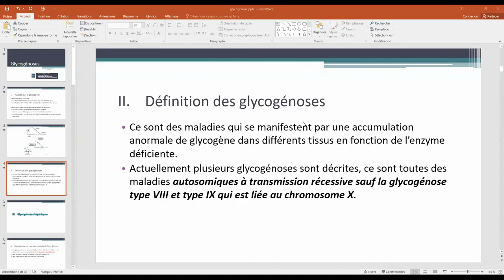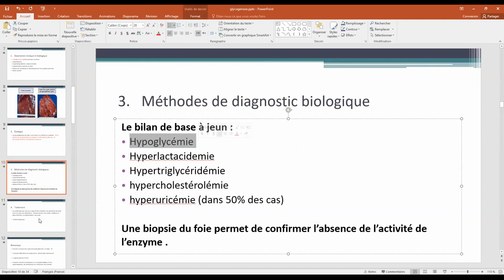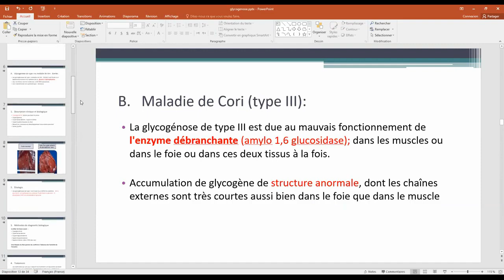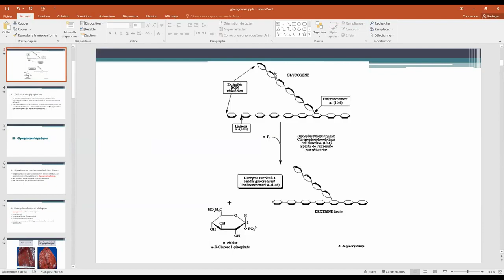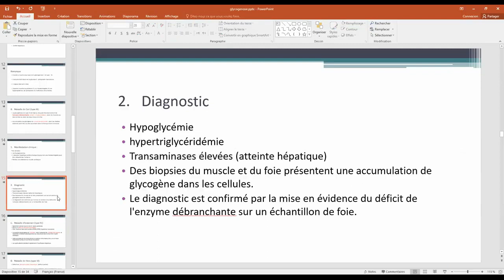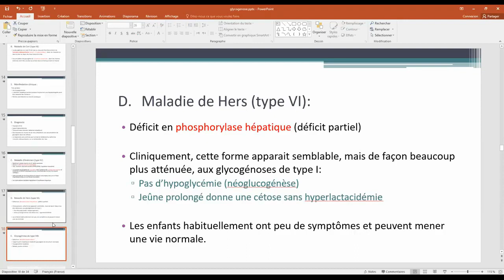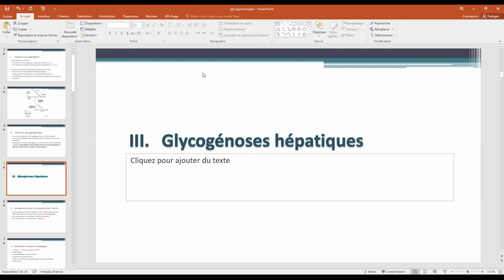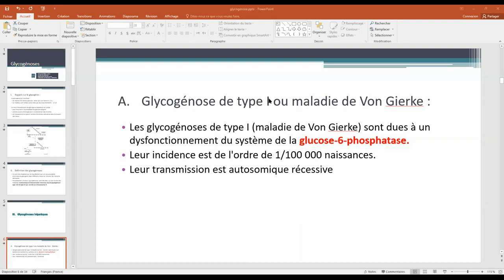Glycogénoses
Chers confrères & consoeurs , vous êtes étudiants en médecine et en pharmacie :
Voici notre nouvelle chaîne, que nous visons à être précieuse dans son contenu et riche de tous les cours des modules de  médecine et de pharmacie pour tous les niveaux.

Et bonne chance à tous, et n'oubliez pas de prier